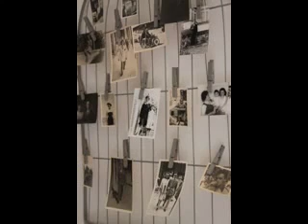Creative picture hanging decorations ideas